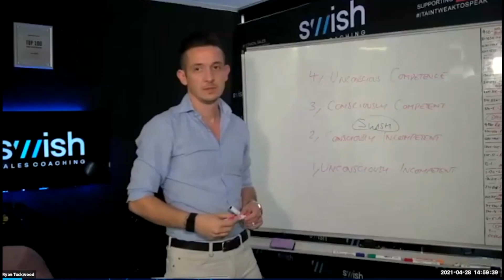How To HANDLE ANY OBJECTION | Ryan Tuckwood, SWISH Sales Coaching Founder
Hint: The first objection is never the true reason, Use this uncover the true reason they are not doing business with you.